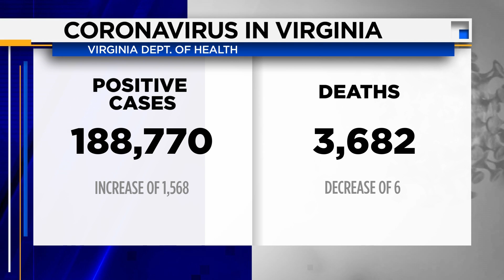Virginia sees 188,770 coronavirus cases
That's an increase of 1,568 cases